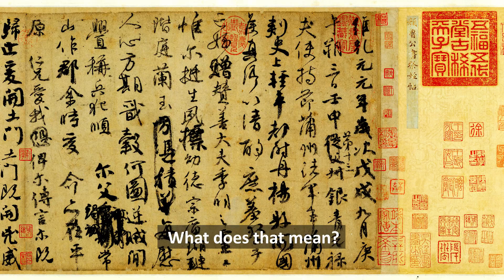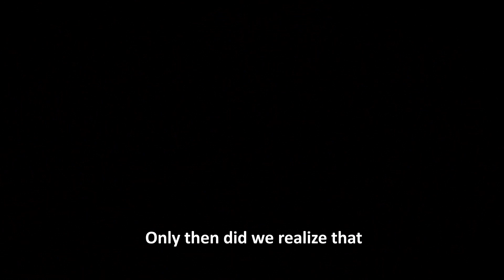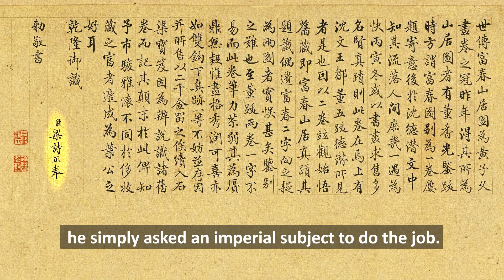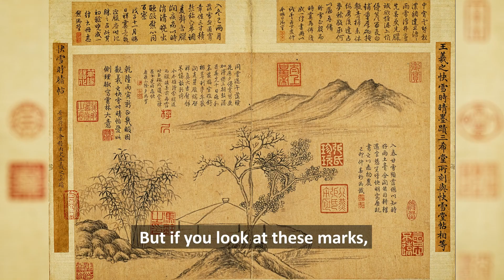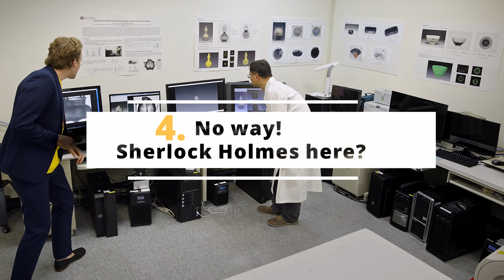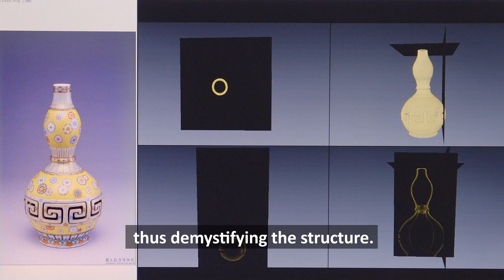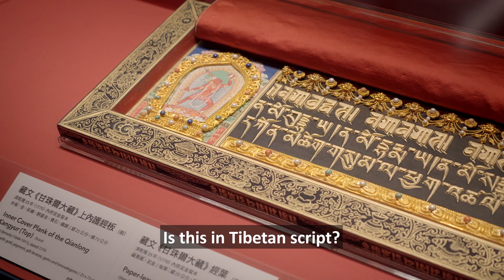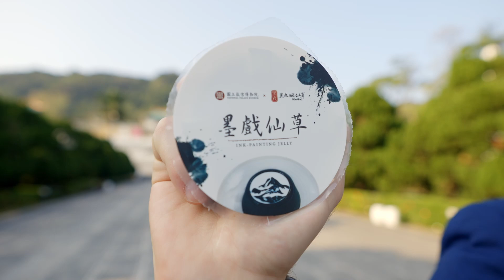5 Things You Don’t Know About the National Palace Museum｜TaiwanPlus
Here's everything you need to know about National Palace Museum.
After watching the video, your trip to the museum may become very different.

In 1949, nearly 700,000 works of art were transported to Taiwan during the Chinese Civil War. Miraculously, no relics were lost or damaged in the process, which is a blessing to the world. They are now stored in the National Palace Museum (NPM) in Taipei and its Southern Branch in Chiayi.
Do you know that the collection was mostly curated by an emperor around 300 years ago? And that there is a thousand-year-old painting nicknamed "Mona Lisa of the East"? Follow Arnaud Campagne, a huge fan of Chinese culture from France, and explore some little-known facts and stories about this great museum!

00:00 Introduction
00:44 The Emperor's snuff boxes collection
04:23 The "Mona Lisa" of the East is in there?!
10:11 The Emperor himself was tricked by this painting?!
16:36 Inside the Museum restoration department
19:36 Welcome to the technology department
23:05 Let's go to the Southern branch of the Museum!
29:06 Conclusion
29:41 Credits